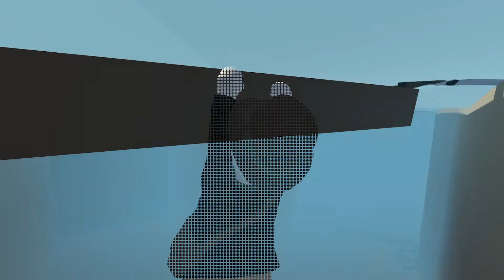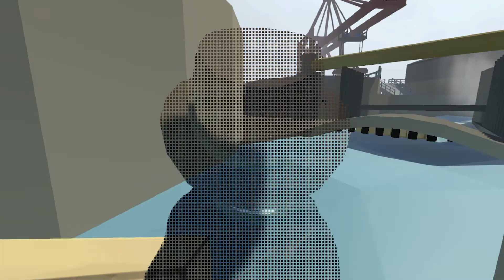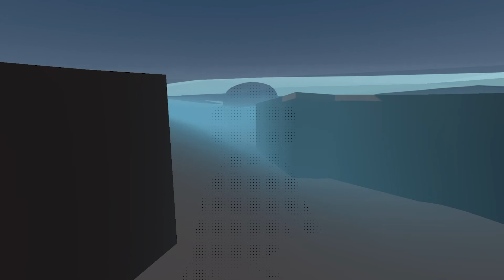HUMAN: FALL FLAT | #02 | Ohne Floß nix los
Zweite Folge und schon geht es ab aufs Wasser

❤️ Zeigt ein wenig Liebe!

🦍 Joint unserer Gang!

🎮 Plattform:
Nintendo Switch

🎤 Ausrüstung:
Yeticaster von Blue Microphones
Blue Yeti Nano
AVerMedia GL310 LGP Lite